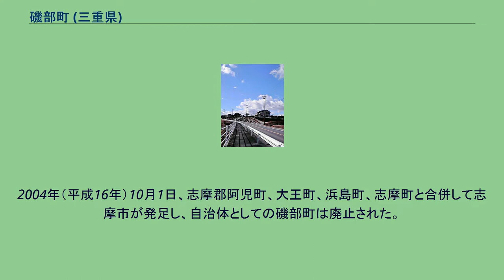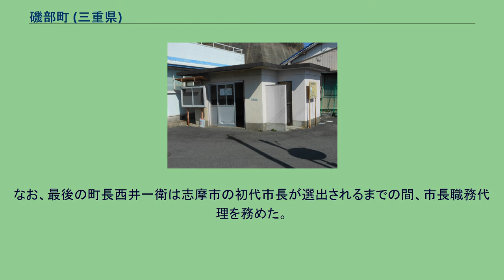磯部町 (三重県)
志摩郡_(三重県)
磯部町（いそべちょう）は、かつて三重県志摩郡にあった町。
南勢地域（伊勢志摩）に含まれる。
2004年（平成16年）10月1日、志摩郡阿児町、大王町、浜島町、志摩町と合併して志摩市が発足し、自治体としての磯部町は廃止された。
伊勢志摩国立公園及び志摩半島のほぼ中央に位置する。
東西約13.45km、南北約9.83 kmに及ぶ。
磯部・的矢・成基の3地域に分けられる。
人口は2006年4月時点。
磯部地区 旧志摩郡磯部村域。
特に☆印を付した地区は「磯部九郷」と称し、磯部の御神田（伊雑宮御田植祭）の当番区となる。
的矢地区 旧志摩郡的矢村域。
的矢中学校・的矢小学校の校区に対応。
成基地区 旧度会郡神原村の東部地区。
昭和の大合併に際して、磯部村が中心となったことから磯部町となった。
この「磯部」という地名は「伊雑」（いざわ・いぞう）とともに神代から使用されていたとされる大変歴史のある地名である。
由来として『磯部町史』は「古来磯部氏によって開拓された地域であったこと」を挙げている。
また磯部町の歴史を記述した『神路川 磯部小史』では、先の説を否定し、「磯に広がる部民の集落であったこと」としている。
以下は国勢調査による。
なお、最後の町長西井一衛は志摩市の初代市長が選出されるまでの間、市長職務代理を務めた。
ただし、2000年3月に姉妹都市提携を解消した。
産業人口 2000年時点の統計（平成12年国勢調査結果）